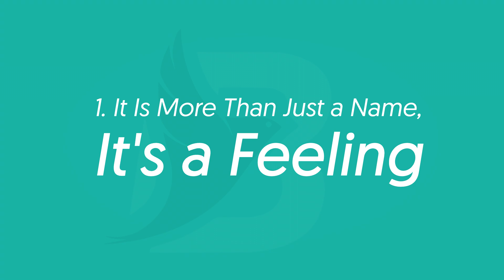Best Milk Business Name Ideas | Suggestions From Naming Experts | Brand Names Generator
If you are looking to name your milk business then Brandlance is the right place! We can help you find the right milk company name and we can also help you with brand name ideas.